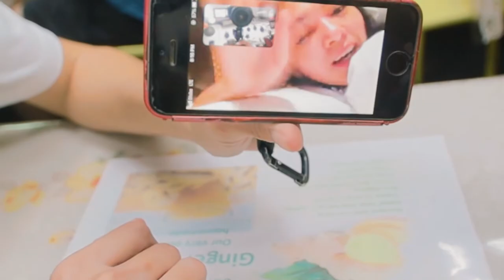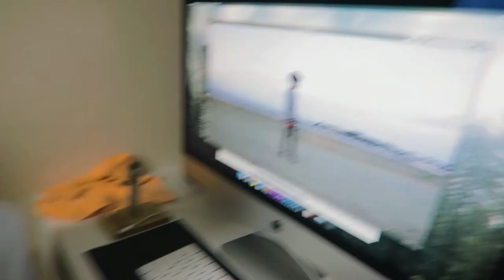SOBRANG PASASALAMAT feat. Newt Lobete, Bani Logrono | MarsDaily Ep29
Maraming Maraming salamat kay BOY PERSTAYM!

Konting Push nalang 1K na!!

STEP2: COMMENT DOWN with the MarsDaily and a message why you want the mic!

*FOR A BETTER CHANCE OF WINNING

My Gear:
Canon m50
Canon 700d
Boya ByMM1